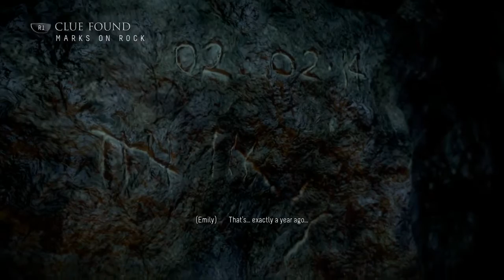Until Dawn: Part 19 - Violence: Emily - Home Alone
It's our first Halloween Special! Watch us play through the campy horror movie style game: Until Dawn.